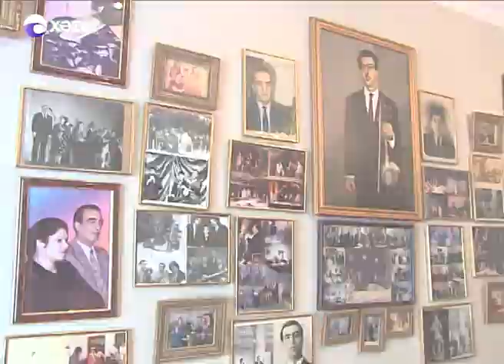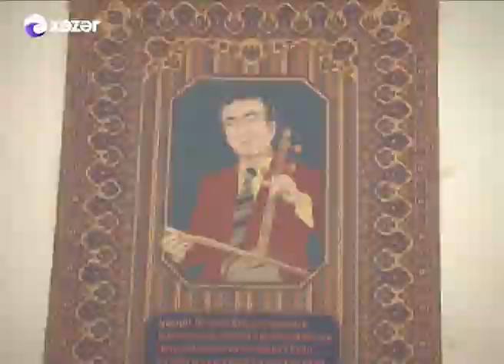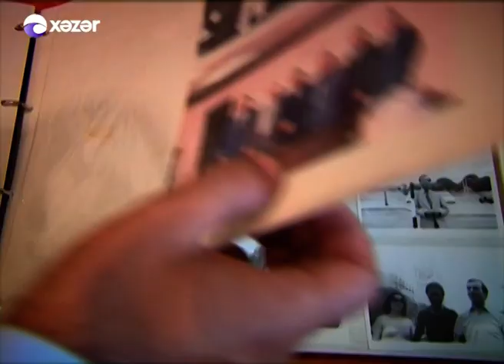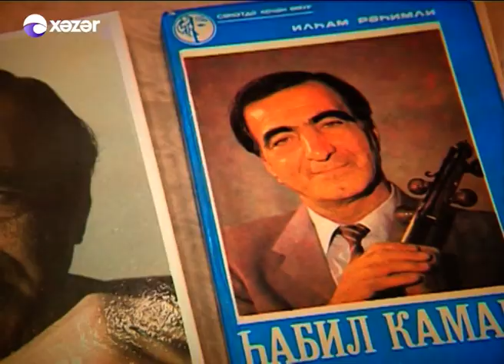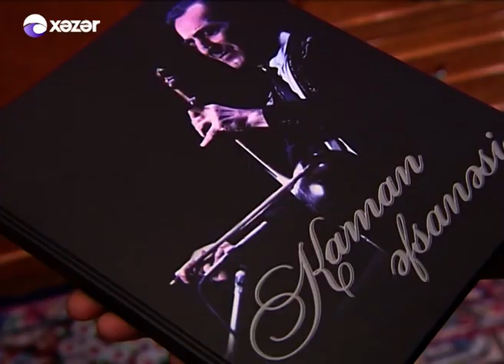Aynadakı Mən - Habil Əliyev 03.11.2012 (Arxiv)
Habil Mustafa oğlu Əliyev — Azərbaycan kamançaçalanı, Azərbaycan Respublikasının Xalq artisti.
Doğum tarixi: 28 may 1927, Üçqovaq, Ağdaş rayonu
Vəfat Tarixi:  8 sentyabr 2015, Bakı, Azərbaycan)